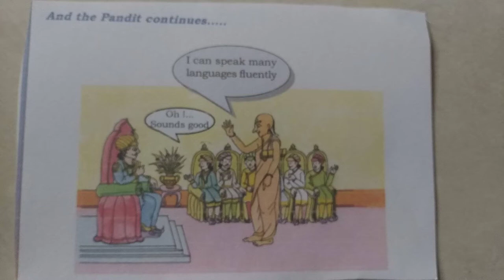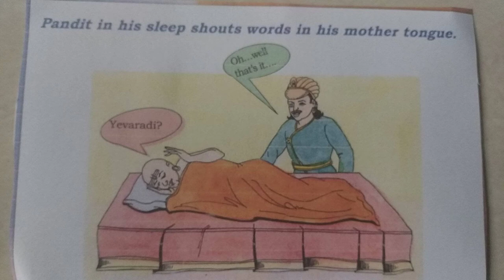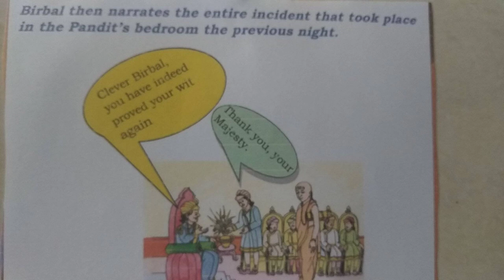The Scholar's Mother Tongue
Image Story